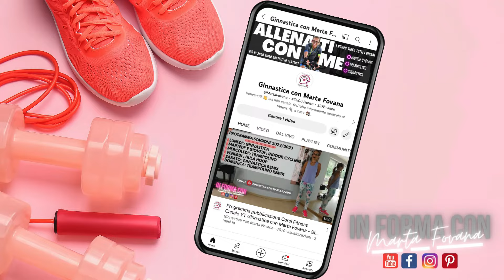Ginnastica senza attrezzi - 365 giorni di Movimento & Benessere con Marta Fovana - Day 166